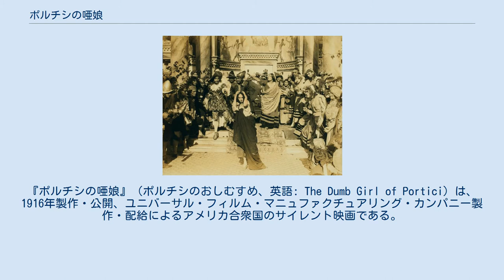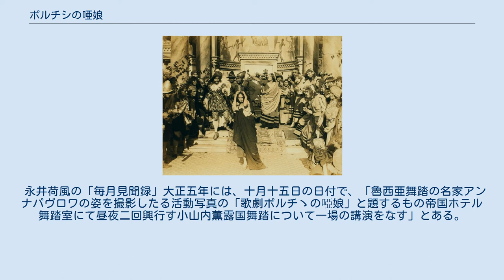ポルチシの唖娘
ロイス・ウェバーの監督映画
『ポルチシの唖娘』（ポルチシのおしむすめ、英語: The Dumb Girl of Portici）は、1916年製作・公開、ユニバーサル・フィルム・マニュファクチュアリング・カンパニー製作・配給によるアメリカ合衆国のサイレント映画である。
アンナ・パヴロワが主演し、ユニバーサル特作として製作されたことで知られる。
 ウジェーヌ・スクリーブ、ジェルマン・ドラヴィーニュによる1828年パリ初演のオペラ『ポルティチの唖娘』を原作にロイス・ウェバーが脚色、カール・レムリがプロデュース、ウェバーとフィリップス・スモーリーが共同で監督した作品である。
本作は、アンナ・パヴロワの映画デビュー作であり、パヴロワは当時の金額で5万ドルの報酬を受け取った。
クレジットはされていないが、ボリス・カーロフが端役で出演しており、カーロフの映画デビュー作となった。
1916年、ユニバーサル・フィルム・マニュファクチュアリング・カンパニー（現在のユニバーサル・ピクチャーズ）が製作・配給して、同年4月3日にアメリカ合衆国で公開された。
オリジナルは9巻であるが、米国内で7巻ないしは8巻でも上映されている。
 日本では、播磨勝太郎が同1916年（大正5年）7月に設立した播磨ユニヴァーサル商会が独占配給し、同年10月21日に東京・浅草公園六区の帝国館を皮切りに全国で公開された。
 現在本作は、アンソニー・スライドによれば上映用プリントが現存し、同監督の現存する17作のうちの1作である。
英国映画協会のフィルム・アーカイヴがそのプリントを所蔵している。
 永井荷風の「毎月見聞録」大正五年には、十月十五日の日付で、「魯西亜舞踏の名家アンナパヴロワの姿を撮影したる活動写真の「歌劇ポルチゝの啞娘」と題するもの帝国ホテル舞踏室にて昼夜二回興行す小山内薫露国舞踏について一場の講演をなす」とある。